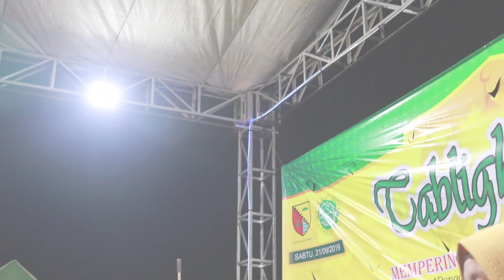Wajah yang cantik - Gus Azmi Cover Hadroh Nurul Mustofa Feat Teh Ucu suaranya MENGGETARKAN HATI !!!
Live perform Hadroh Nurul Mustofa dengan Teh Ucu yang suaranya ajib dan menggetarkan hati dlm perform d acara PHBI yang di selenggarakan oleh MUI Nagreg.
bagi yang mau request sholawat di bawakan Teh Ucu langsung boleh komen di kolom komentar ya.
jangan lupa untuk...
untuk mendapatkan update lagu-lagu religi terbaru yang berkualitas dan pastinya gk pernah bosen di dengar.